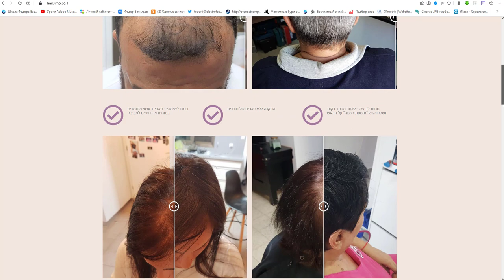Ляяя какой сайт! Спасибо Федору Васильеву за...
ЗАКАЗАТЬ САЙТ У ФЕДОРА: + 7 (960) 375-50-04